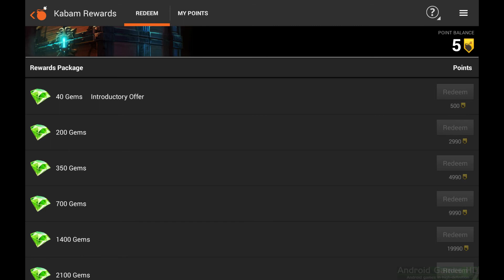Heroes of Camelot - Gameplay Nvidia Shield Tablet Android 1080p (Android Games HD)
Reclaim Camelot from the Black Knight. Join thousands of players in this RPG Multiplayer Battle Card Game that will transport you into a world dominated by Dragons and Medieval mythological figures!

The Black Knight and his undead warriors have invaded Camelot. King Arthur and Merlin have summoned all of Britain for a Hero to rise. Will you be this Hero?

Battle for survival and reclaim your land's power by assembling, evolving, and enhancing hundreds of powerful heroes. Each hero represents a card endowed with distinct abilities and powers. Progress through ten Arthurian lands discover the rarest cards in Camelot. Form teams of rare cards to unleash strategic combos and dominate your opponents. Compete with thousands of players around the world in a live PvP Arena, and form Guilds in the world of Camelot.

UNIQUE TEAM-BASED ASSAULTS
- Follow a Quest system through 10 Arthurian Britain cities and over 80 stages
- Strategically form up to three teams to simultaneously battle against Demons and Dragons
- Each team creates unique combos and skills. Your army must be the most powerful of all Camelot's Territories!

THE STRENGTH IN NUMBERS
- Form a guild - create your team’s unique crest and recruit fellow heroes
- Test the might of your party within your guild in friendly Scrimmage combat
- Band together and enter Boss raids in Camelot's 3D dungeon. Select frontal, side, back or sneak attack positions to test the Boss’ strength

CULTIVATE YOUR ARMY OF HEROS
- Enhance the abilities of each Hero and Evolve them into powerful and stunning cards
- Discover the rarest cards to uncover the most unique and visceral abilities

PvP BATTLES IN CAMELOT'S ARENA
- Showcase your deck's power in the Camelot's Arena by competing with thousands of players around the world in live PvP combat events. Only the mightiest victors will relish rewards and the admiration of your peers.

STRATEGIZE IN LIVE CHAT
- Join a community of fellow Knights and Druids through live chat to find the Holy Grail!

LAY SIEGE IN GUILD VS. GUILD COMBAT
- Take up arms with your Guildmates in the name of one of three new Kingdoms: Camelot, the Malevolent, or Lancelot’s Vanquished.
- March across the new Castle Siege map and Claim enemy Keeps for your Guild and Kingdom!
- Defend and strengthen your Keep against enemy Guilds with Castle Upgrades

HD DISPLAY GRAPHICS!
- 1080p ready for a hi-def gaming experience

OPTIMIZED FOR ANDROID
- Supported on tablets of all makes and sizes

The Story

King Arthur had long been revered as Britain's champion, providing the fair land full of life, wealth and peace. Knights and Druids alike found serenity with one another. Jealous of Arthur's adoration from all, the evil Queen Morgana vied to destroy everything the King protected. Upon discovering a dark relic, Morgana and the Black Knight invaded Britain, casting a spell and consuming all life before them.

The great Merlin tells a story of a hero in search of the Holy Grail - Britain's only hope. For Britain to be what it once was, a call to arms is desperately needed. King Arthur has summoned all Knights and Druid allies on a quest for a hero to rise. But who can avenge Britain and find the Holy Grail?

HW Used:
- Nvidia Shield Tablet 16GB
- Avermedia Game Capture HD
- HDMI Splitter (HDCP Bypass device)
- Shield Wireless Controller (if is compatible)